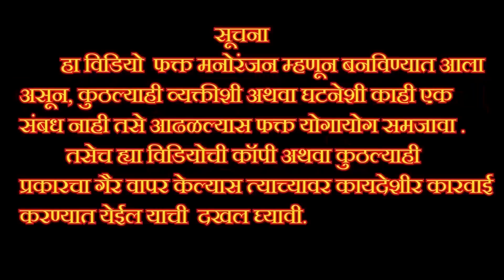बाईच्या मागे बाबा झाला वेडा, ती धड वेडी ना धड शहाणी. टवळीने डोक्याची पार वाट लावली.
कलाकार
सखा राजनोर
बाळासाहेब खूटे
साधना सालकर
शितल दांडगव्हाळ

एडिटिंग
सखा राजनोर